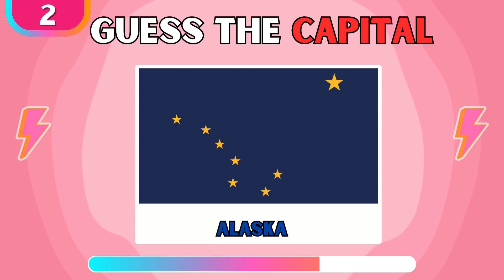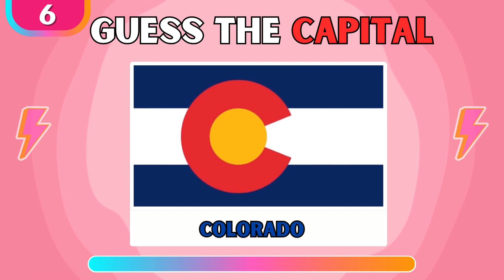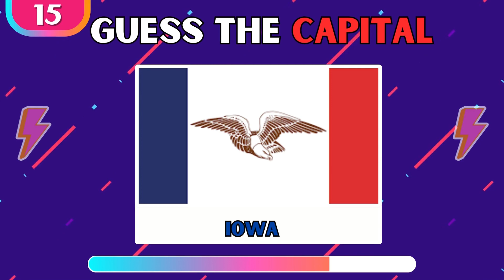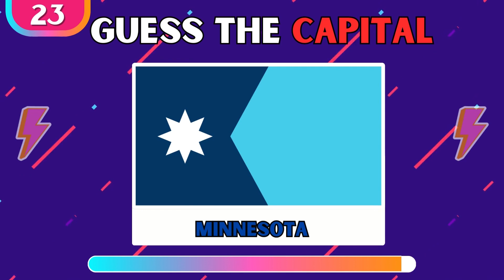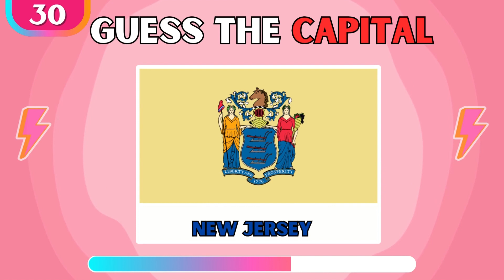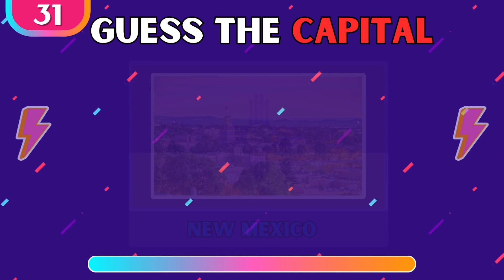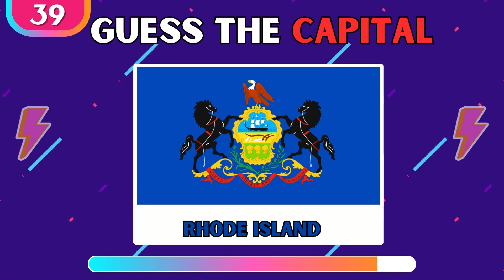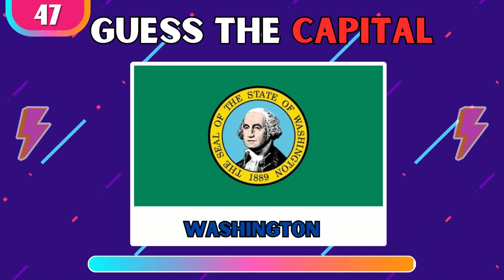Guess The State Capital in 7 Seconds 🇺🇸🧠 | U.S Capital Quiz Game ⚡️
It's me Sarah and today you will be guessing the state capital in 7 seconds!.. Let's see how patriotic you really are!...

How many did you guess? Let me know! 🔌